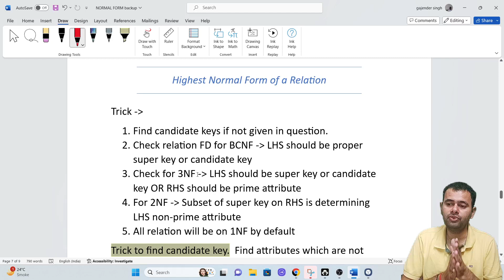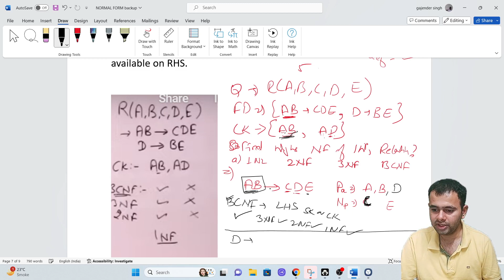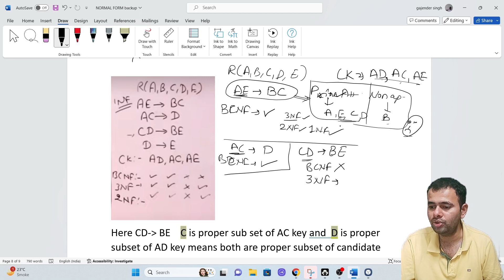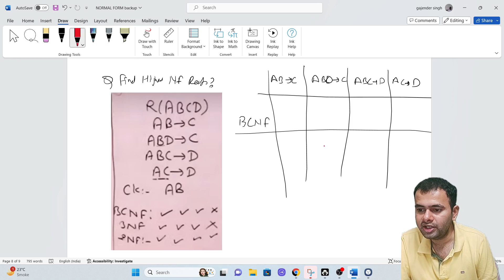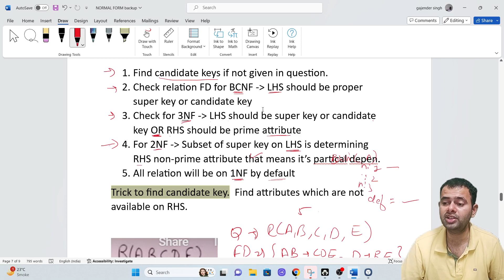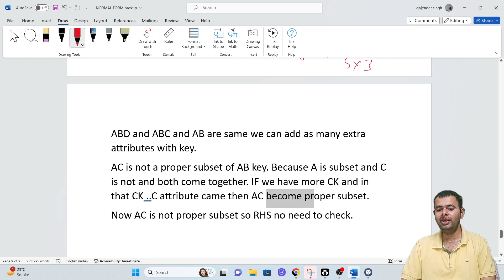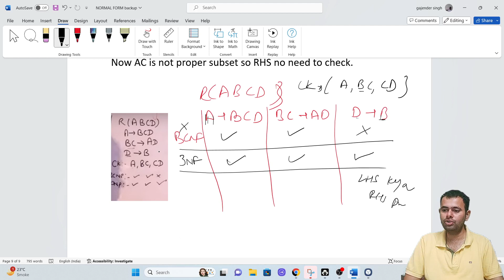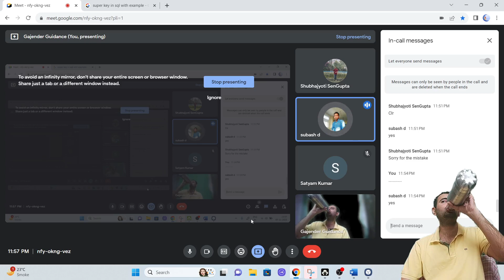How to Find Highest form of a relation | DBMS Normal Form MCQ | BCNF | 3NF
ibps  IT Officer  DBMS Normal Form how to find calculate
How to Find Highest form of a relation | DBMS | BCNF | 3NF
How to check relation normal form
relation table normal form check for bcnf, 3nf,2nf 1 nf
table normal form kaise check kre
relation normal form kaise check kre
3nf 2nf 1nf

Complete SQL in 1 Video | DBMS SQL Query  | IT Officer
Nabard IT Officer mcq
NIC Scientific B mcq
Relation Algebra mcq  ,
ER Model MCQ | DBMS MCQ | IT Officer
To understand this topic, you should have a basic idea about Functional Dependency & Candidate keys and Normal forms . Steps to find the highest normal form of relation: Find all possible candidate keys of the relation. Divide all attributes into two categories: prime attributes and non-prime attributes. Check for 1st normal form then 2nd and so on. If it fails to satisfy the nth normal form condition, the highest normal form will be n-1. Example 1. Find the highest normal form of a relation